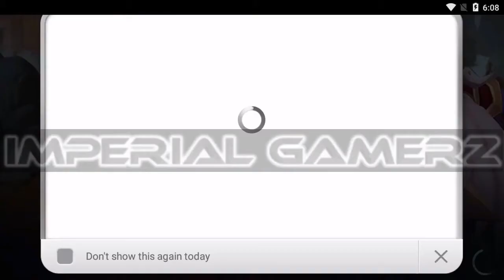Giants War (Release) (GAMEVIL) (iOS / Android) Gameplay 2018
GAME DESCRIPTION & INFORMATION:

Big things have small beginnings.
BUT BIGGER THINGS HAVE BIG BEGINNINGS!

Be a GIANT among heroes in this well-chiseled RPG! Featuring fast-paced gameplay and arcade-like action, this game might actually be too big and too fast for you to handle! Immerse yourself in this saga as you discover a world consumed by Giants. Recruit a team of the mightiest heroes, battle epic bosses, and live large in your very own customizable base!

Small heroes need not apply.

[Game Features]

Build an army
- Collect and train a squad of tiny but mighty heroes to fight along side and against the grandest of Giants
- Manage resources, build towers, and recruit Giants to build the greatest base in all the land

- Enhance and upgrade exclusive abilities for each hero
- Collect and craft the strongest gear for additional stats and benefits

Intense gameplay
- Build up your Finisher Gauge during battle to unleash powerful Finisher Skills!
- Trigger the Fever Mode to get bonus rewards you most definitely deserve on your expedition!

Explore and conquer
- Every hero has unique quests to embark on. Make sure to discover them all!
- The vast world of Giants War can be discovered with the simple tap of a button.

** This game is available in 한국어, English, 日本語, 中文简体, 中文繁體, Deutsch, Français

*Access authorization notice for gameplay
STORAGE : Authorization is required to store game data. Personal files such as photos will not be accessed.
PHONE : Authorization is required to proceed with in-game events and rewards. Will not affect calls.

►►► SUPPORT ◄◄◄